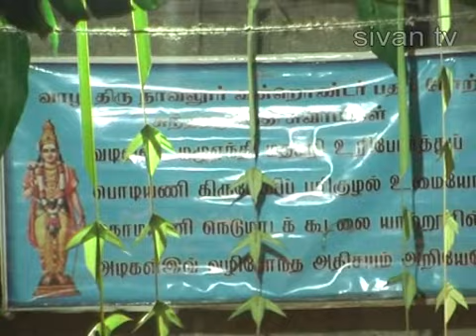Chunnakam Kathiramalai Sivan Ammanvasal Therthiruvizha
Chunnakam Kathiramalai Sivan Ammanvasal Therthiruvizha 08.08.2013